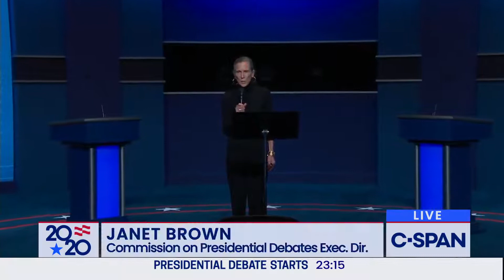Second 2020 Presidential Debate between Donald Trump and Joe Biden